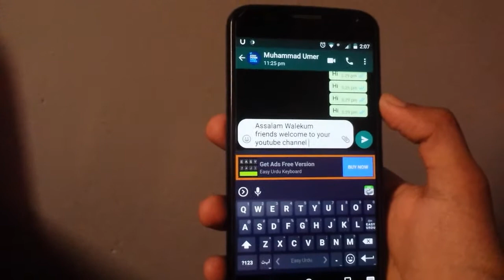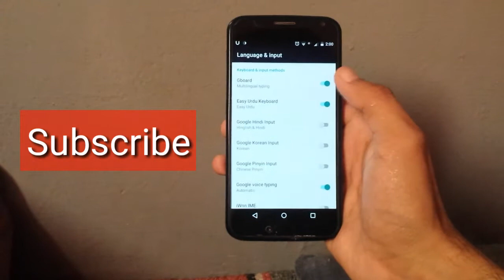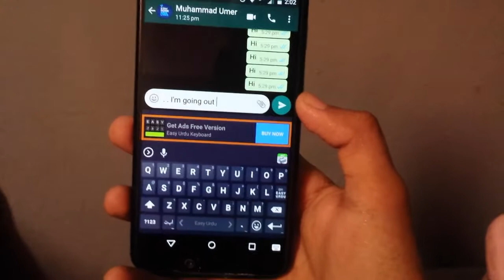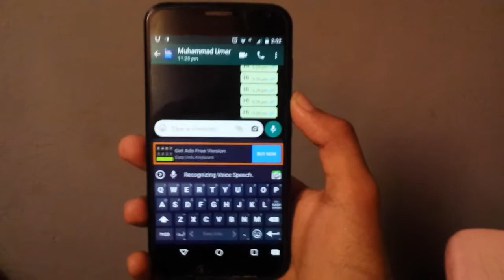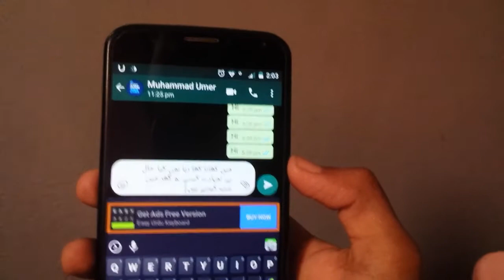How to type Messages in English Without | Knowing English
Hey Guys in this video i'm going to show you how you to type Messages in english without  knowing English!